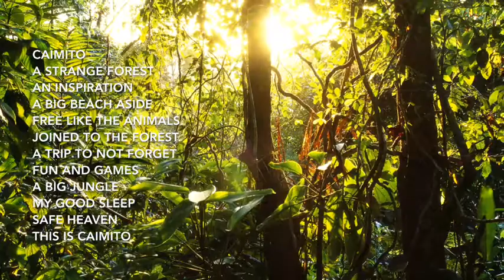Roberto José León